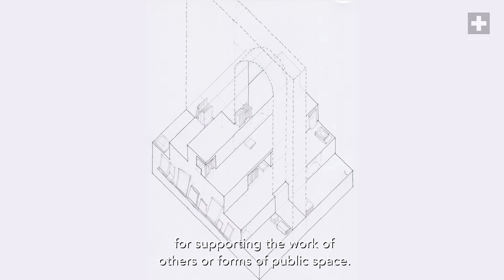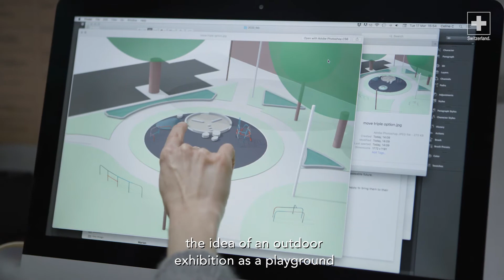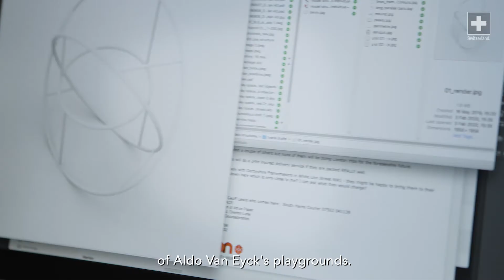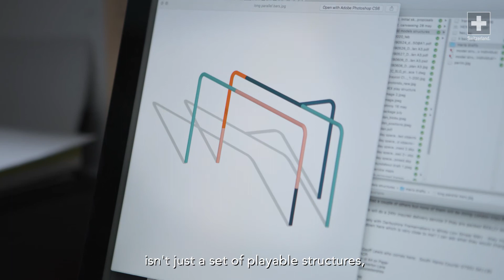Creative Heads: Céline Condorelli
Artist Céline Condorelli plays with art’s boundaries and formats. She explains how she designed the Elmington Estate playground, commissioned by the South London Gallery and to be opened later this year.

A Creative Heads film, by Theo Brinch, Lenz films 2020. Initiated by CH+UK.